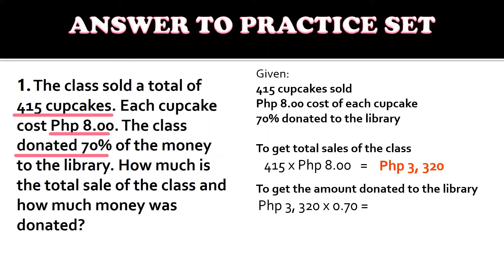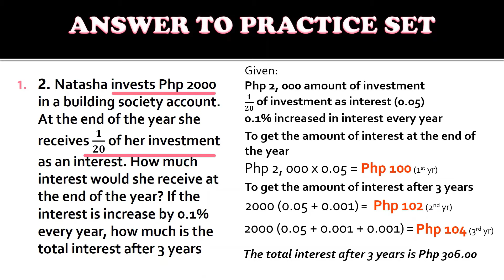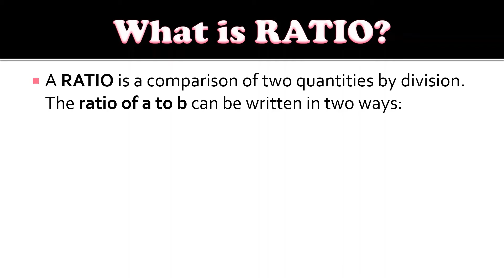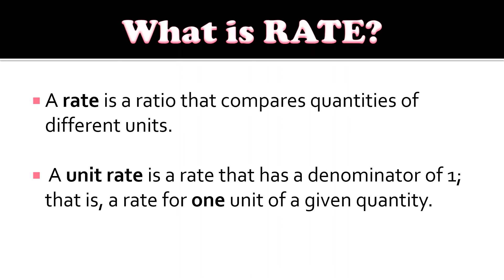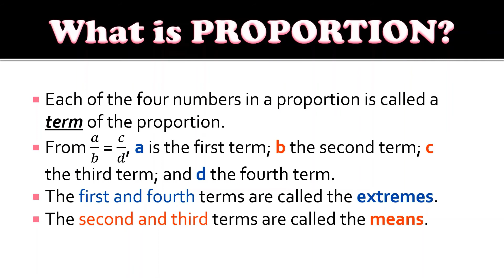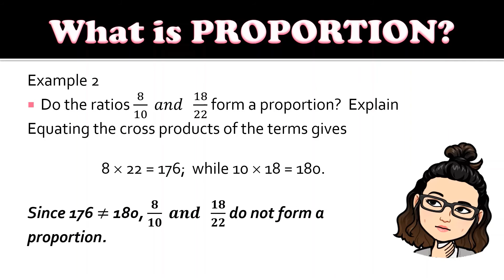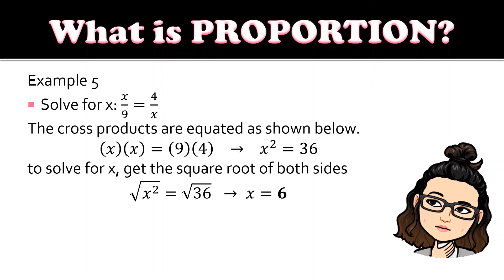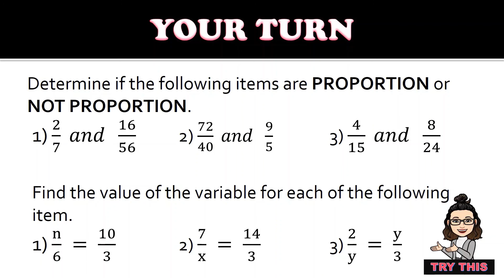ratio, rate and proportion Business Math ABM SHS